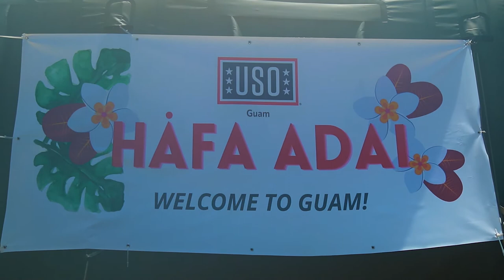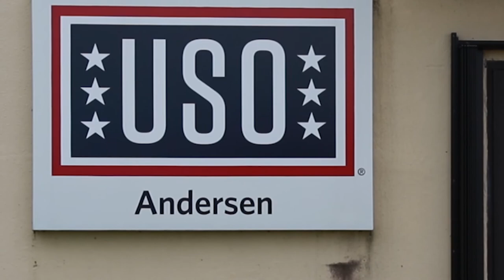Andersen Air Force Base USO during Forager 21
ANDERSEN AIR FORCE BASE, GUAM
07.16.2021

A USO volunteer and U.S. Soldier highlight the USO on Andersen Air Force and its various amenities.

Film Credits: Video by Spc. Richard Carlisi

USARPAC
Readiness
INDOPACOM
FreeAndOpenIndoPacific
ExForager21
FirstCorps